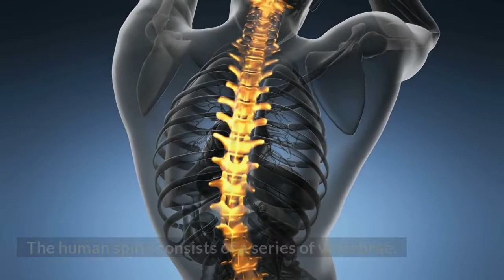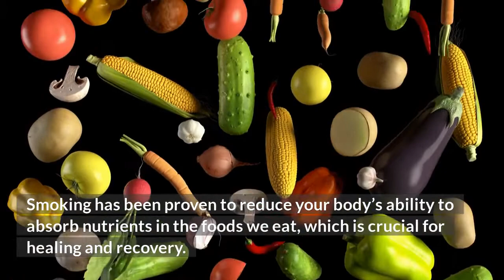Can smoking cause lower back pain? - a detailed overview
Smoking and its effects on lower back pain

Many people suffer from lower back pain. It is one of the most common problems that send people to see a doctor. Lower back pain can be caused by many factors.

Smoking affects you in a number of ways, some of which you may know about already. But when it comes to your back health, smoking can have detrimental effects that you think about for the first time.

Attributions